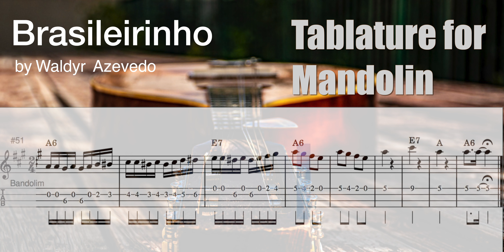Master Brazilian Choro with Brasileirinho on Mandolin: Tablature Included!mandolin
Master Brazilian Choro with Brasileirinho on Mandolin: Tablature Included!

Brasileirinho, a chorinho style Brazilian music, holds the essence of Brazil's musical heritage. In this video, we unveil the ultimate secret to mastering Chorinho - "Brasileirinho Mandolin Tablature." Whether you're a beginner or an experienced musician, this powerful tablature will elevate your Chorinho game to new heights!

You can practice with the video playing together and following the score with chords and tablature. Enjoy it!